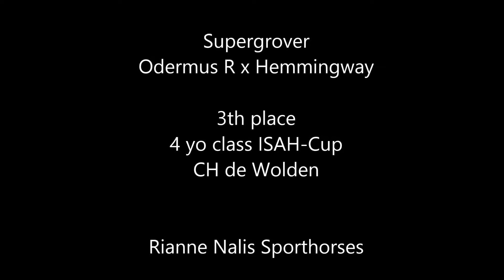Supergrover Odermus R x Hemmingway 4yo Class ISAH cup @ CH de Wolden